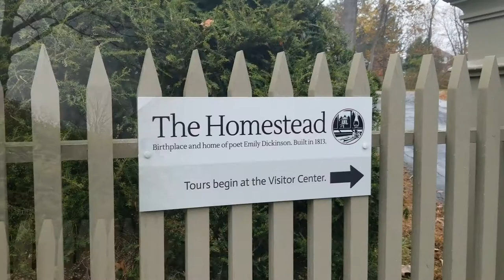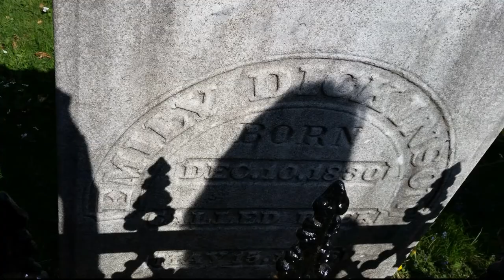The Life of Emily Dickinson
0:00 - Intro
0:55 - Travel Vlog
2:30 - Biography
3:56 - Education
6:11 - Eccentricity
8:43 - Writing
10:37 - Legacy